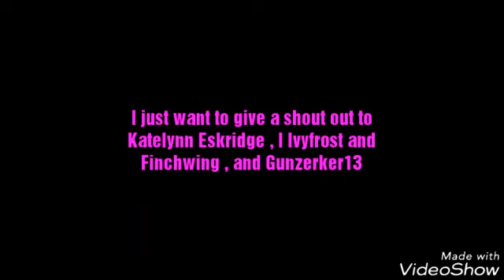Shout out to...